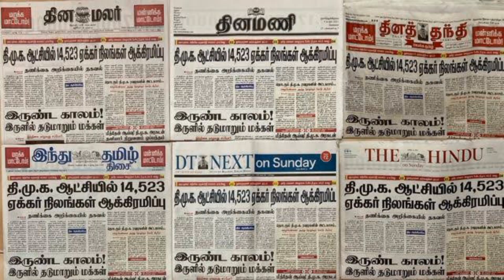31 Dec 2023 - Today Headlines - Daily Thanthi Tamil News Paper Analysis - News Reading - Well Today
கோபிநாத் அண்ணாதுரை - யின் அன்பு வணக்கம்

நம்முடைய Well Today- YouTube Channel ல் தினசரி நாளிதழ் செய்திகளை மக்களுக்கு தெரியப்படுத்துவதுடன்

கோபிநாத் அண்ணாதுரை